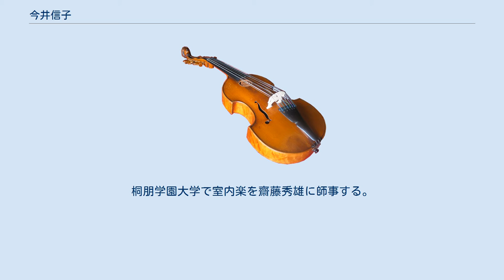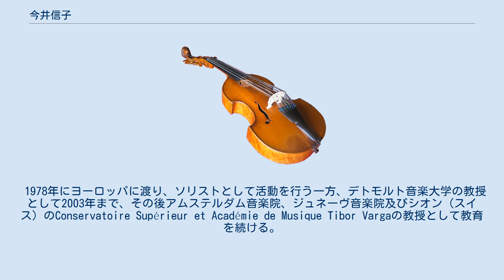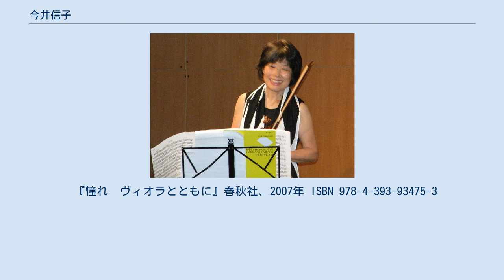今井信子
今井 信子（いまい のぶこ、1943年3月18日 - ）は、日本のヴィオラ奏者。
水戸室内管弦楽団メンバー。
1983年から2003年までドイツ国立デトモルト音楽大学の教授を務め、現在はジュネーヴ音楽院とアムステルダム音楽院の教授を務めながら、各国で演奏活動を行っている。
1988年以来、アンドレア・グァルネリ（1690年製作）を弾いている。
6歳でヴァイオリンを始める。
桐朋学園大学で室内楽を齋藤秀雄に師事する。
 1964年、桐朋学園オーケストラのアメリカ・ツアーでコンサートミストレスを務め、そのままアメリカに残り、タングルウッド音楽祭で小澤征爾指揮ボストン響のリヒャルト・シュトラウスの『ドン・キホーテ』を聴いたことをきっかけにヴィオラに転向する。
 1965年、イェール大学大学院に入学。
1966年、ジュリアード音楽院に移り、ワルター・トランプラーにヴィオラを師事する。
1967年にミュンヘン国際音楽コンクール、1968年にジュネーブ国際音楽コンクールで最高位に入賞。
 1973年から1978年までフェルメール弦楽四重奏団のメンバーとして活動しながら、北イリノイ大学の助教授として教鞭をとる。
 1978年にヨーロッパに渡り、ソリストとして活動を行う一方、デトモルト音楽大学の教授として2003年まで、その後アムステルダム音楽院、ジュネーヴ音楽院及びシオン（スイス）のConservatoire Supérieur et Académie de Musique Tibor Vargaの教授として教育を続ける。
 1992年からは東京で教育的音楽祭「ヴィオラスペース」を開催するなど後進の指導にも熱心に取り組み、2009年からは東京国際ヴィオラコンクールの審査委員長を務める。
 彼女のために書かれた武満徹のヴィオラ協奏曲『ア・ストリング・アラウンド・オータム』、『鳥が道に降りてきた』（ヴィオラとピアノ）など多くの現代曲を初演したほか、バッハの無伴奏チェロ組曲全曲をヴィオラで録音するなど、他の器楽からの編曲作品も積極的に演奏し、ヴィオラのレパートリー開拓に大きく貢献している。
 『憧れ　ヴィオラとともに』春秋社、2007年 ISBN 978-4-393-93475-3